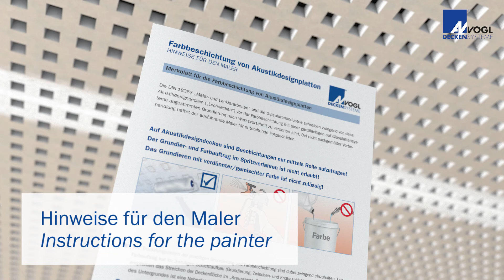VoglFuge - Fugenausführung / Joint finishing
In diesem Video werden die wichtigen Arbeitsschritte bei der Fugenausführung unserer "VoglFuge" in Bildern dargestellt.

Hinweis: Das Video verfügt über keine Sprachausgabe. Montageanleitungen in verschiedenen Sprachen finden Sie als PDF auf unserer Website!